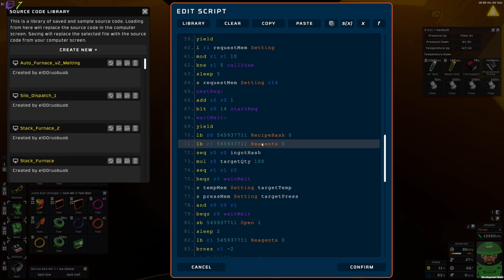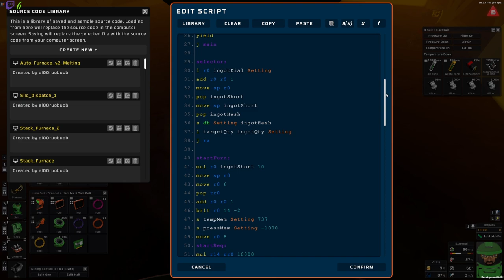Combinaison de remplacement sur Vénus | Let's Play Stationeers [FR] S04E93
stationeers gameplayfr letsplayfr Combinaison de remplacement sur Vénus | Let's Play Stationeers [FR] S04E93, une partie de jeux tranquille en live stream.